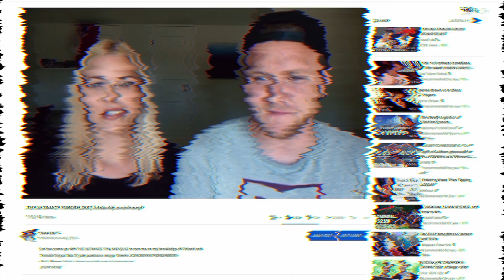THE WORLD'S BEST FINLAND QUIZ!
In honour of Finnish independence day, we're back with another quiz! Cat puts my knowledge of Finland to the test with THE WORLD'S BEST FINLAND QUIZ! Let's see if I do any better than the last one!

F.A.Q.
• How old are you? •
30... It's fine... totally fine. *urgh*

6ft 4 (or 192 cm)

Helsinki, Finland

Canon M50 w/ 15-45mm 3.5-6.3 lens
Canon EF-M 11-22 mm f/4-5.6 IS STM
Canon EF-M 22 mm f/2 STM Lens
DJI Mavic Air (Fly more combo)

- Shotgun Mic -
Rode Video Mic Pro

- Audio Recorder -
Zoom H1